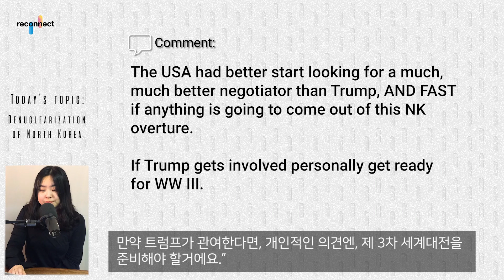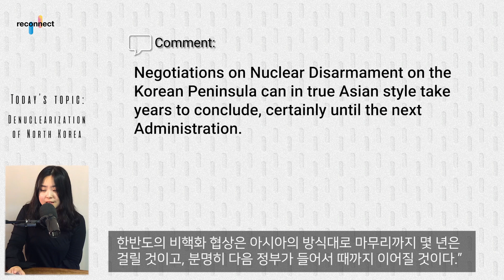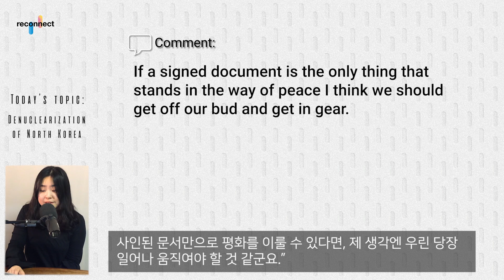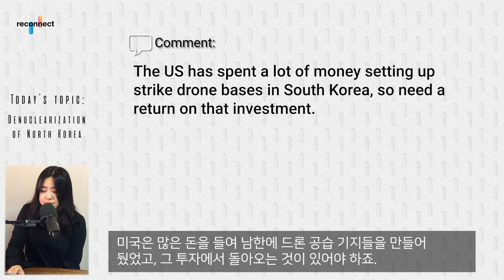North Korea and Denuclearization l Perspectives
Reconnect with us!